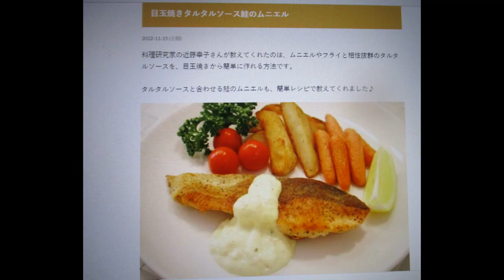目玉焼きタルタルソース🎣サケのムニエル：全編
🍳目玉焼きタルタルソース🐟鮭のムニエル：Part.Ⅰ